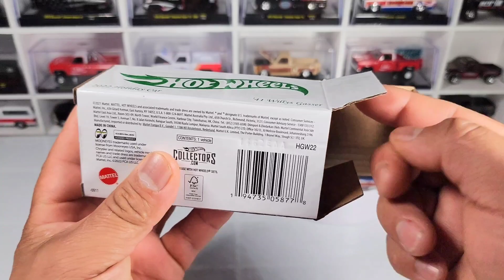HOTWHEELS collectors llego muy rapido el 41 willys gasser 22 holiday car😱 aqui te lo muestro